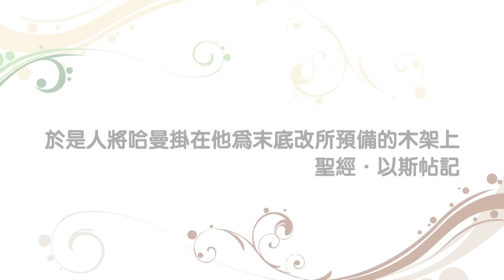20140226 恩典365 - 以斯帖記 44 : 申冤在主 主必報應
經文出處 : 以斯帖記 7 : 10